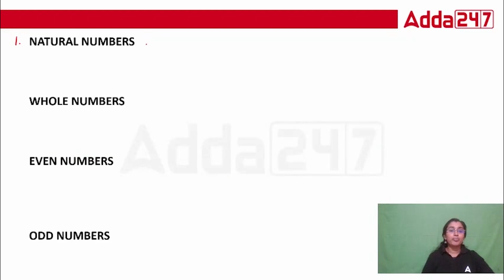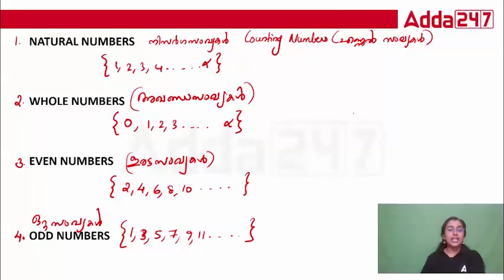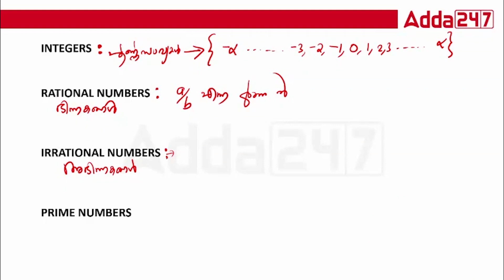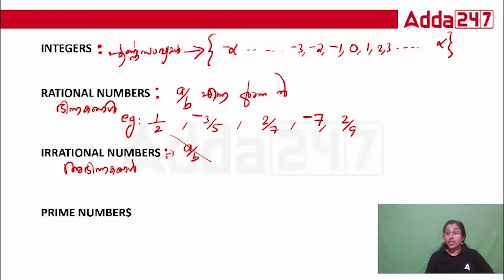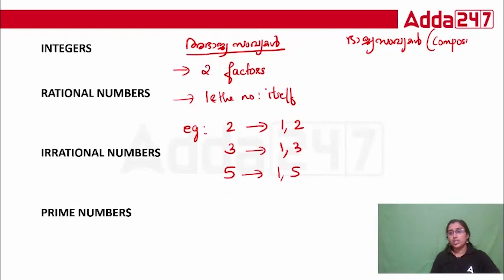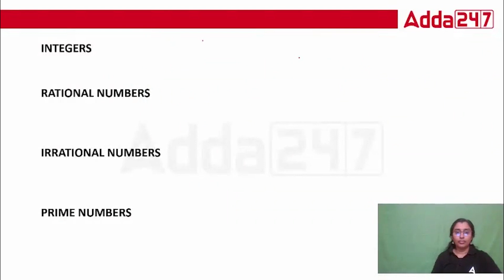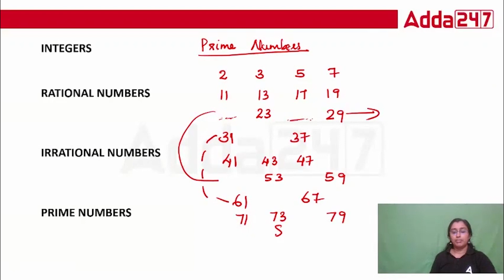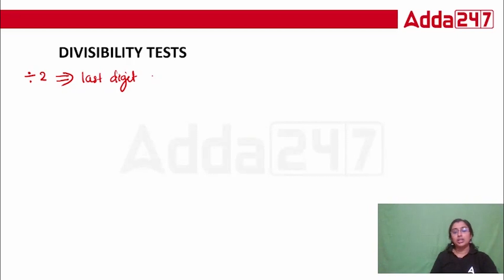Railway Group D, NTPC, RPF Maths Classes 2023 | By Greeshma mam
🔴 OUR CHANNELS